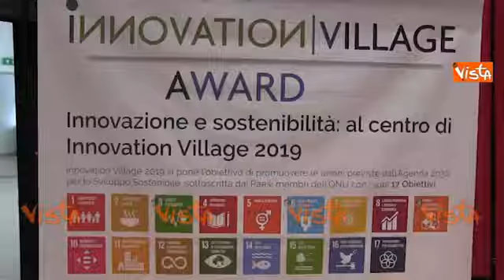YV2018 - Annamaria Capodanno - Knowledge for Business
La tappa di Youth Village del 20 dicembre 2018 ha avuto un focus specifico su giovani e imprese innovative: per un versante sono state presentate sia ai giovani che agli enti e operatori del settore nuove opportunità (programmi, call aperte e nuovi bandi); per l’altro si è messa in campo un’azione di networking verso le start up innovative – in primis quelle che sono in procinto di avviare i propri progetti a seguito dei finanziamenti regionali dedicati alle start up innovative – con l’obiettivo di facilitare i sistemi di relazione fra le neo-imprese, il sistema creditizio ordinario, gli enti (incubatori e altri) che offrono servizi specialistici di supporto alle fasi di start up. Un momento di networking che – in coerenza con gli obiettivi della RIS3 Campania – ha voluto favorito processi di scoperta imprenditoriale e sviluppato un contesto di open innovation, con l'obiettivo di rafforzare l’Ecosistema Regionale per l’innovazione.